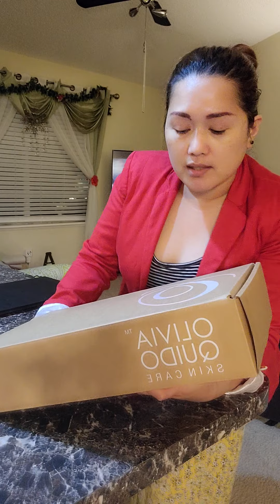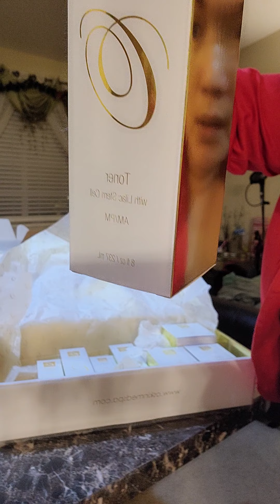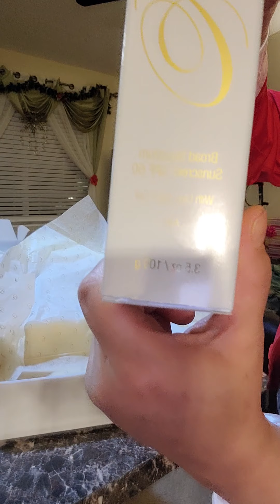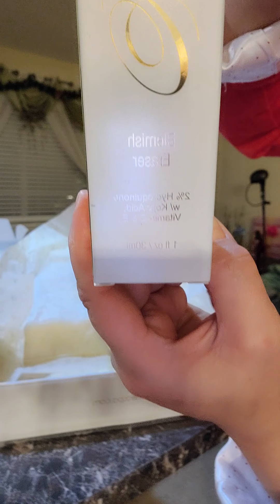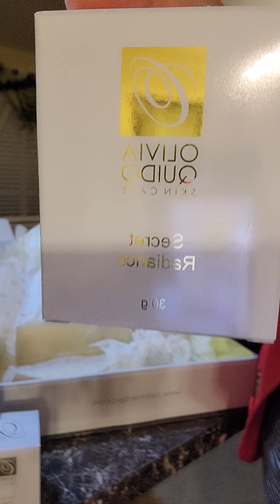Ms. Universe 2020 Winning skin care products... by OskinMedspa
Pls. support this gal